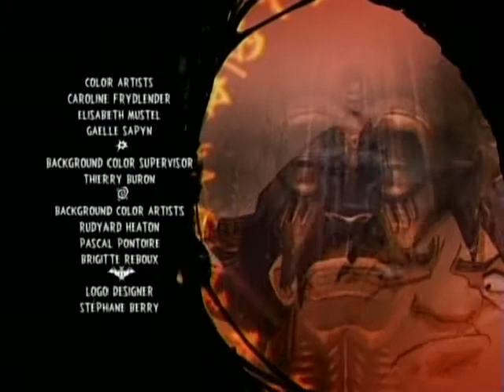martin mystery S01E08 - attack of the sandman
my facebook account add me